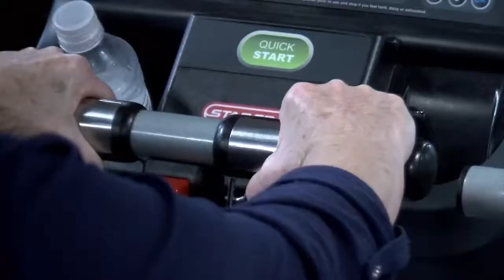Halifax County Schools addressing safety